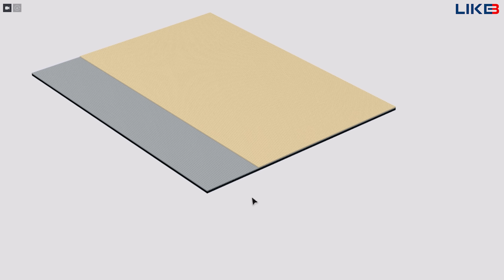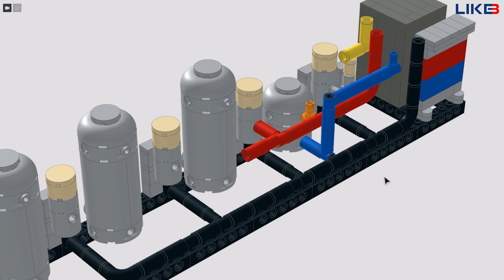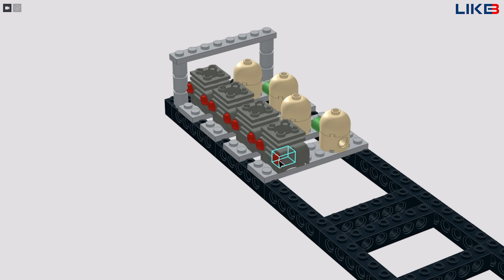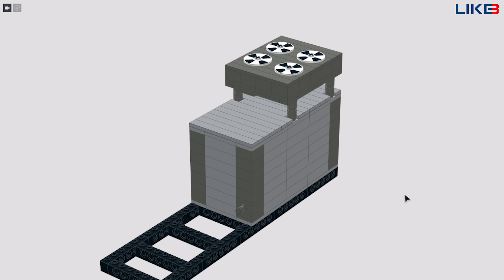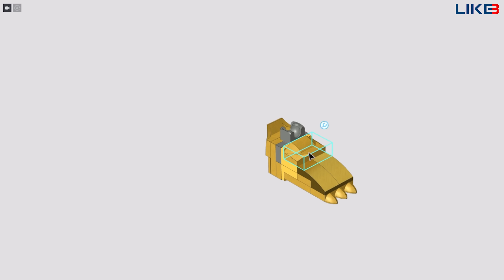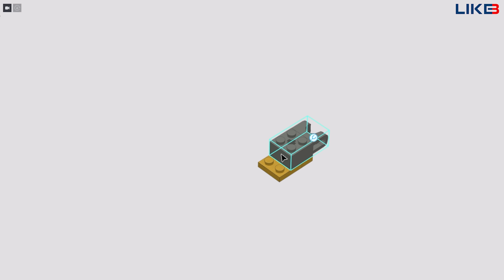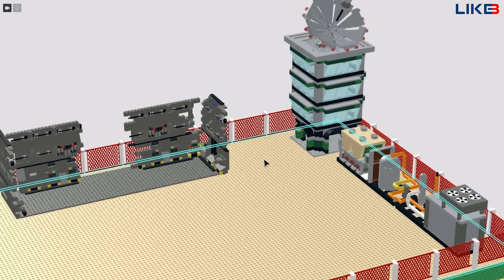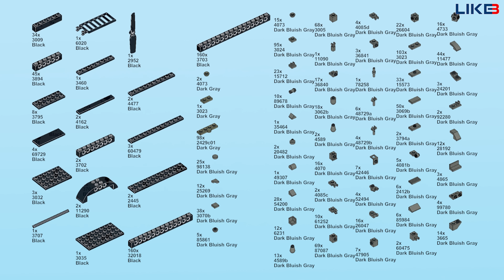Titan DrillMan, Titan Clockman vs Titans Skibidi Toilet Battle out of LEGO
Skibidi Toilet Multiverse vs Skibidi Toilet Original :
Titan DrillMan, Titan Clockman (Skibidi Toilet Multiverse) vs Upgraded Titans Speakerman, Upgraded Titan Cameraman (Skibidi Toilet Battle out of LEGO. This is a work with an extremely large number of bricks painstakingly designed by LIKEBRICK. We look forward to receiving your comments.

Thanks for the inspiration named @DaFuqBoom and @DOM_Studio  !!!